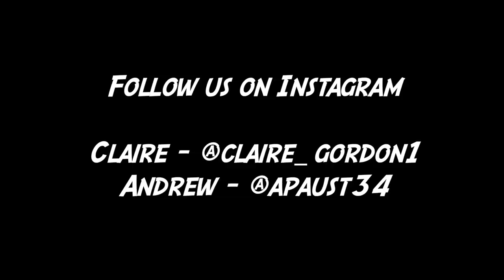Which Celebrity Makes The Most Money?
In this video we try and guess who makes the most money.  Some of the comparisons are INSANELY CLOSE so see if you can get them right!